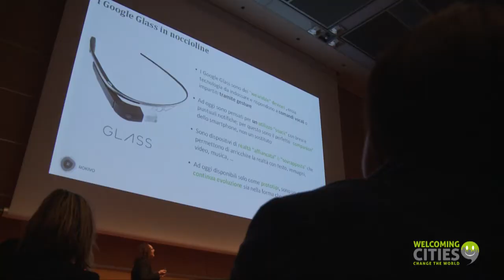Welcoming Cities Emanuela Ceccobelli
Emanuela Ceccobelli ci ha illustrato le principali caratteristiche dei Google Glass e il progetto "GoogleGlass4LIS", quando la tecnologia rende i musei più accessibili

WELCOMING CITIES le città accoglienti cambiano il mondo.
21-22 Marzo
Rimini Palacongressi